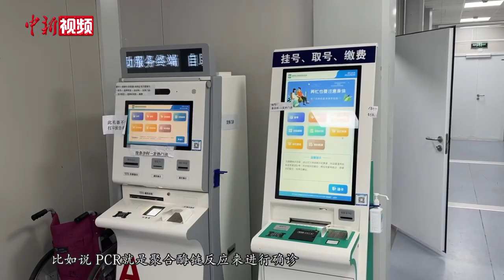【百万庄小课堂】 鹦鹉热是什么病，会传染吗？专家答疑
春季是传染病流行季，近期，中国多地诊断出鹦鹉热病例。鹦鹉热是什么病，会人传人吗？主要有哪些治疗方法？4月4日，记者专访北京佑安医院感染综合科主任医师李侗曾，对上述问题进行解答。